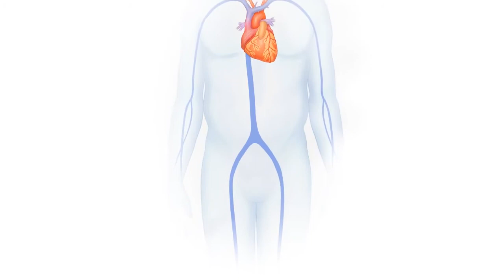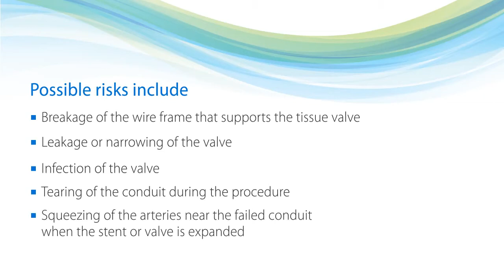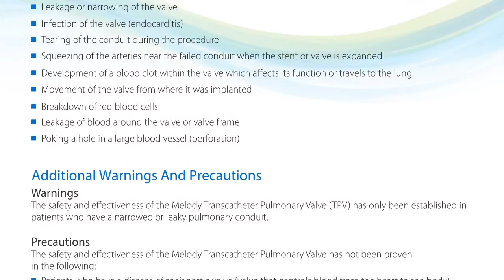Valvula Pulmonar Transcatéter Melody (Medtronic)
Qualmed Montevideo Uruguay